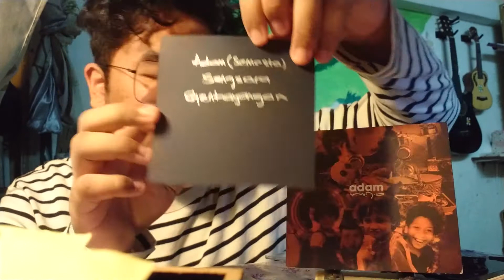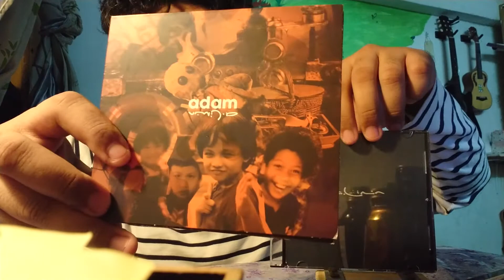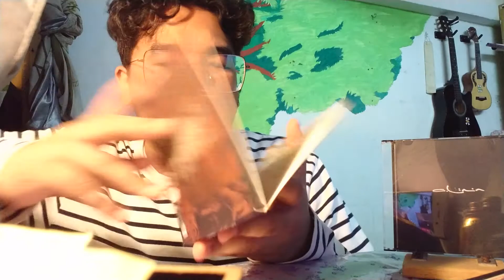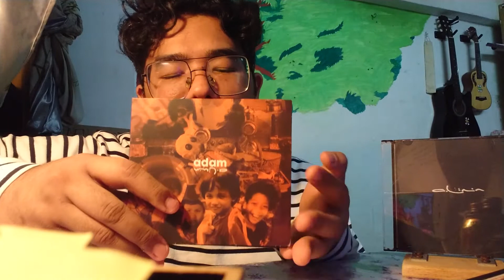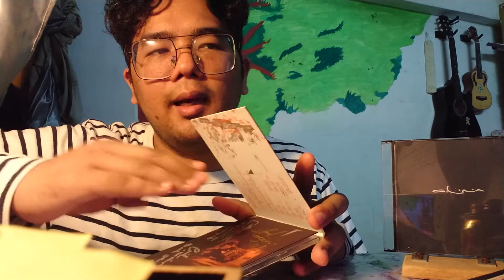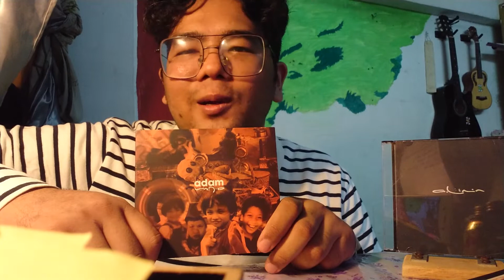Anome Review Fizikal #021: A. Limin - Adam